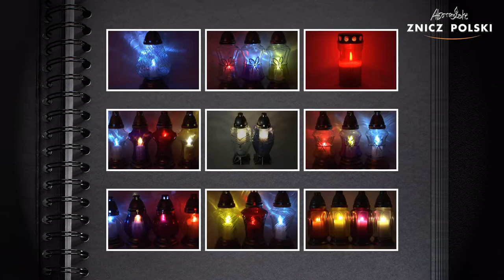Znicze nowości 2016 znicz Z284G - producent hurtownia zniczy kapliczek witraży - znicz polski